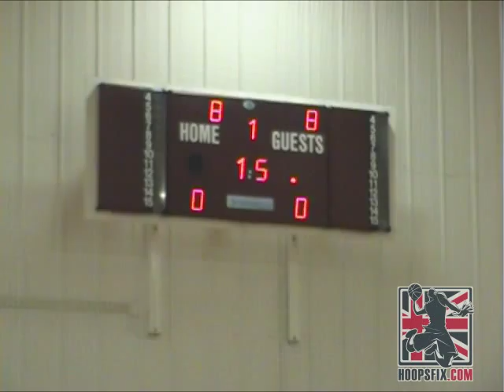Ogo Adegboye TEARING it up at Midnight Madness 2009! Lefty PG with GAME!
Highlight reel of Ogo Adegboye tearing it up at Midnight Madness 2009..one of the best points guards in Britain..so athletic! At the time he was a Junior, playing for the St Bonaventure Bonnies in NCAA Division 1 after transferring from Lamar Community College (NJCAA), but is now the starting point guard for Team GB!